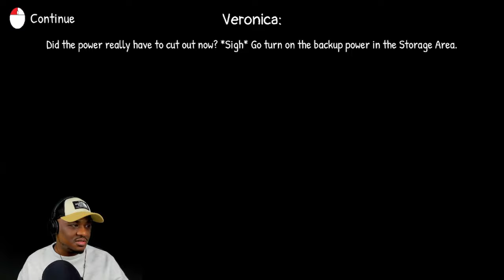THAT GIRL IS A DEMON!!! (3 RANDOM HORROR GAMES)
this is 3 RANDOM HORROR GAMES, check out 3 RANDOM HORROR GAMES playlist for more videos!

1 game: Mooshie's Kitchen
2 game: try to fall asleep
3 game: SMILE

What 3 RANDOM HORROR GAMES do you want to see me play next?

which one of the 3 RANDOM HORROR GAMES were your favorite?

enjoy my content? follow me on all social media down below!

Current game: 3 RANDOM HORROR GAMES